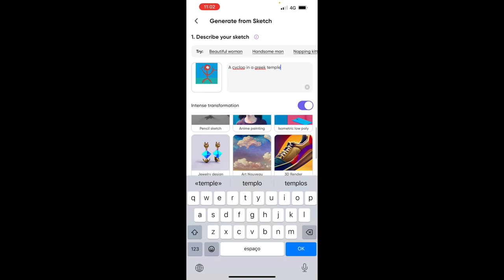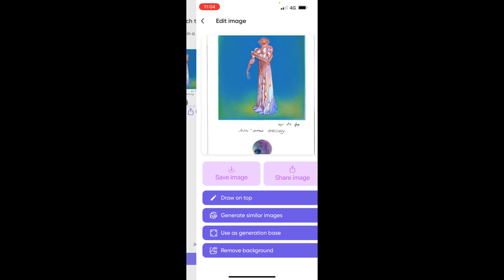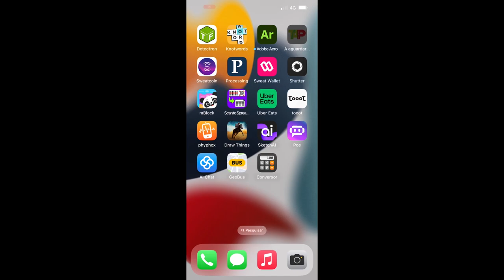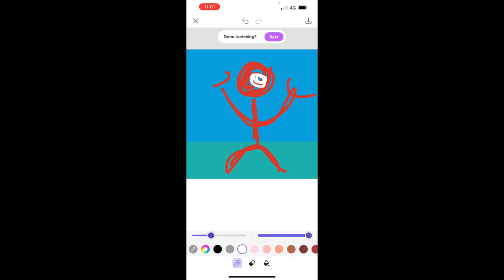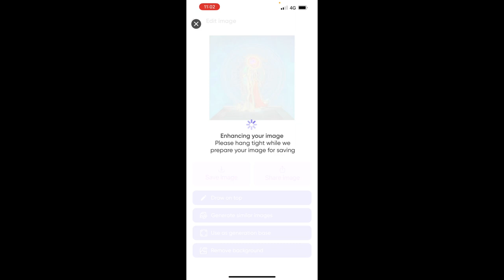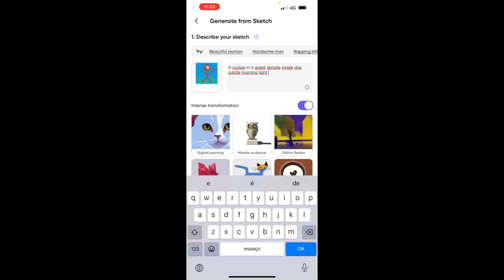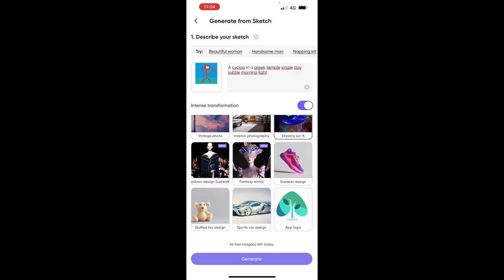Sketch AI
Tutorial introdutório.